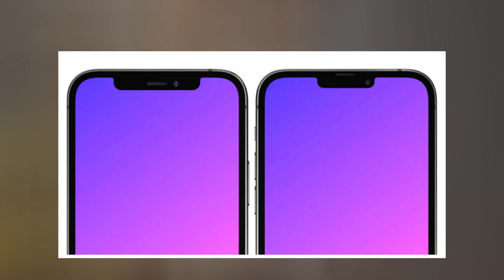iPhone 13 Pro Max Leaks, Price, Release Date, Features...Everything Has Reveal🤫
So in this, we talk about iPhone 13 pro max leaks means iPhone 13 upcoming lineups and tell you what we know so far release date, Price, and features so let's find out...